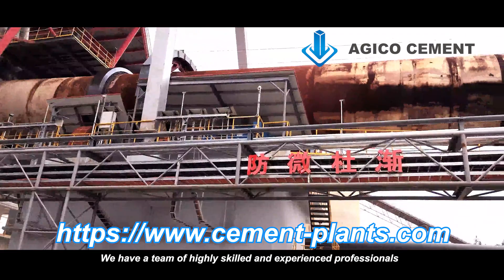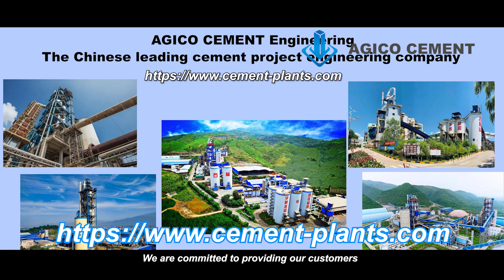Reliable and Innovative Cement Equipment Solutions from AGICO cement engineering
Welcome to AGICO cement, a leading manufacturer and supplier of cement equipment. Our company has been in the business for many years and has earned a solid reputation for providing high-quality products and excellent customer service.
Our range of products includes cement production line, rotary kiln, ball mill, cement packaging machines, and other related equipment. Our products are widely used in cement plants, mines, and other industries around the world.
We have a team of highly skilled and experienced professionals who work tirelessly to ensure that our products meet the highest standards of quality and reliability. Our team of engineers and technicians is always available to provide technical support and guidance to our customers.
At our company, we are committed to providing our customers with the best possible service. We take great pride in our ability to work closely with our customers to understand their specific needs and provide customized solutions that meet their requirements.
We have a strong focus on research and development, and we are constantly looking for ways to improve our products and processes. This commitment to innovation has helped us stay ahead of the competition and maintain our position as a leading provider of cement equipment.

In summary, if you are looking for high-quality cement equipment, backed by exceptional customer service and technical support, look no further than our company. We are committed to providing our customers with the best possible experience and look forward to working with you.